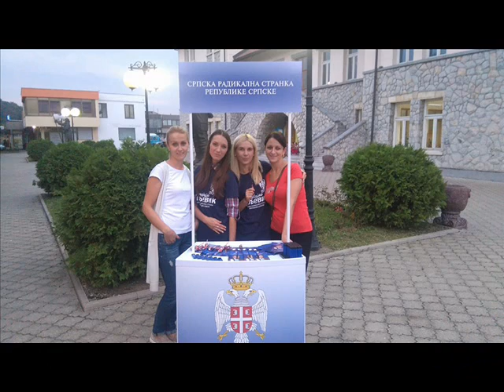SRS RS OO Ugljevik Najava tribine